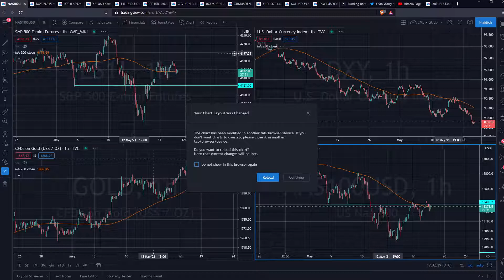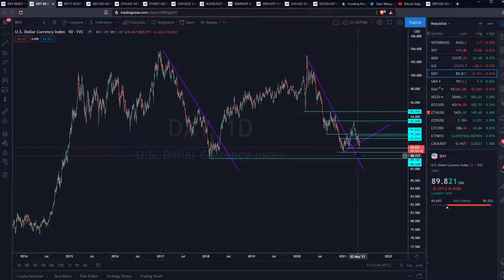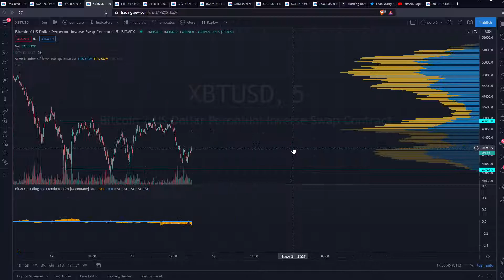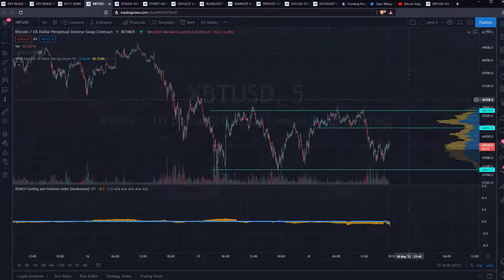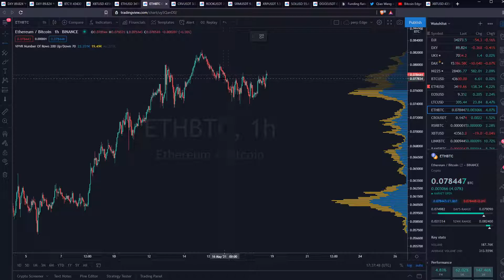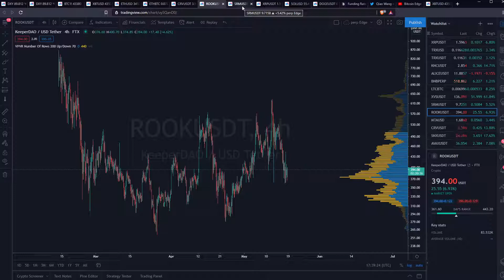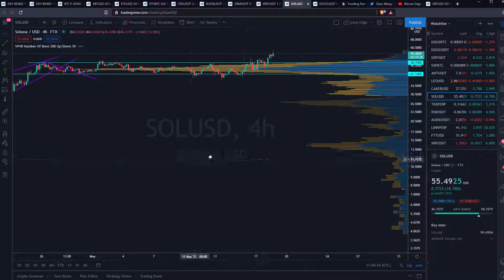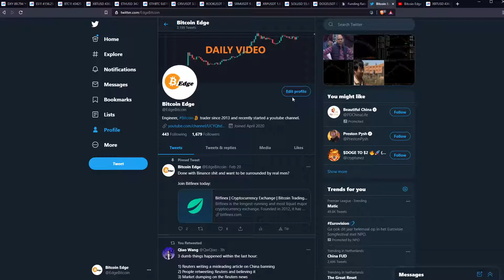Price Analysis Bitcoin Ethereum CRV ROOK SRM XRP SOLANA DOGE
Wan't a PDF with the real Alphatricks to mastering BTC trading?